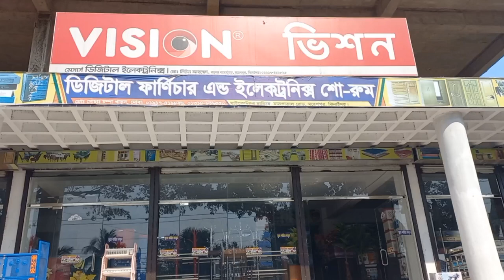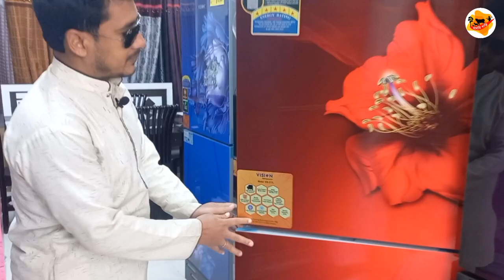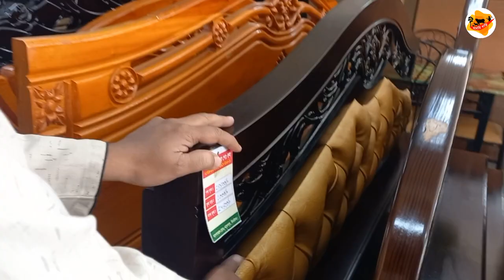ডিজিটাল ফার্নিচার এন্ড ইলেকট্রনিকস শো-রুম এখন মহেশপুরে,জেলা ঝিনাইদহ I Khamari Bari I Nahid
আর না ঝিনাইদহ,আর না যশোর,আর না চুয়াডাঙ্গা এখন আপনার নিকটে মহেশপুর উপজেলায় পেয়ে জাচ্ছেন আপনার ঘর সাজানো আসবাবপত্র 😊
স্থান মহেশপুর বাস স্টান্ড এর পূর্ব দিকে রাস্তা দিয়ে অল্প একটু হেঁটে যেয়ে বাম পাশে এই শো-রুমটি অবস্থিত
যোগাযোগের ঠিকানা
 নাম : লিটন আহাম্মেদ
স্থান : মহেশপুর
জেলা : ঝিনাইদহ
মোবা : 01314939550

ডিজিটাল_ফার্নিচার_এন্ড_ইলেকট্রনিকস_শো-রুম